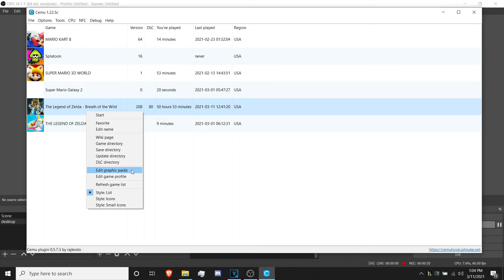botw settings cemu